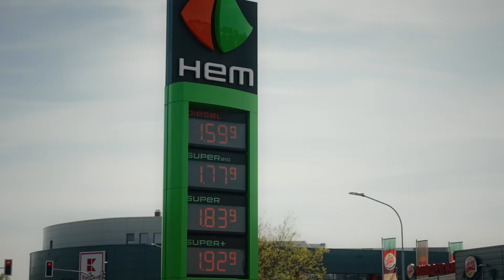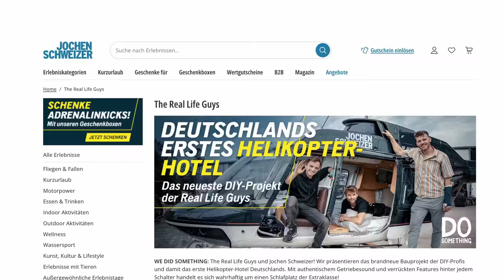Das HELIKOPTER HOTEL: So teuer war der Umbau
Ein Traum wird wahr: Wir kaufen uns einen Helikopter und bauen ihn zum Hotel um!

Bis bald
Johannes, Daniel, Max und Julius

TikTok: The Real Life Guys